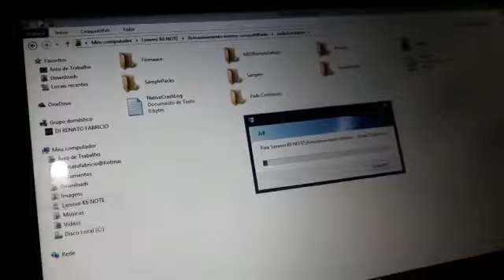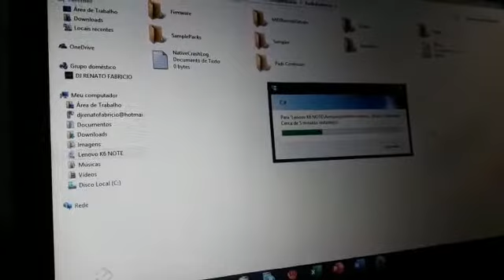Como adcionar pads continuos no áudio evolution parte 1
Vídeo de Paulo Queiroz